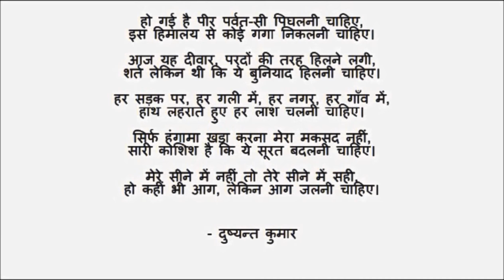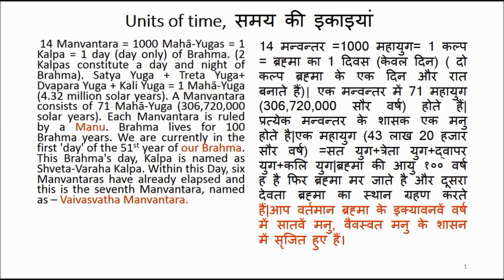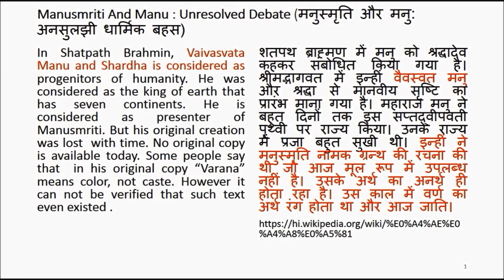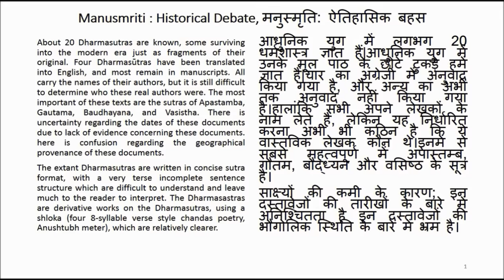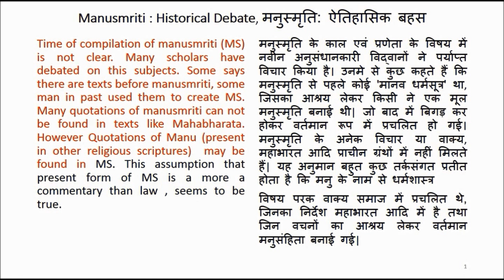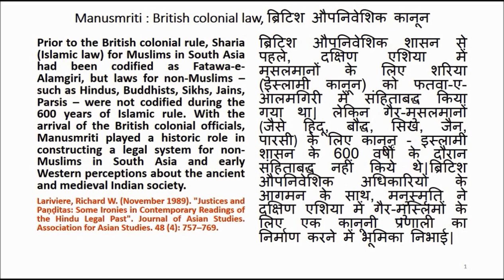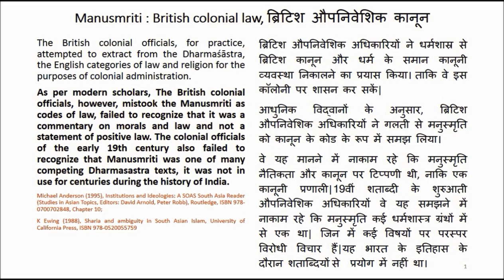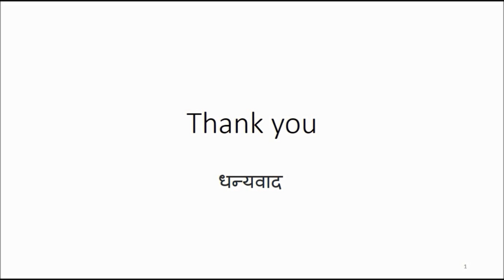Caste System in India : Historical debate part 2 जाति परंपरा और इसकी वास्तविकता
Mahabharat Episode -27- (10:00 min-30:00 min.), Yudhishthir become prince. 10:00 min-30:00 min.
Hindu society, caste, and gender by Dr Nick Sutton of the Oxford Centre for Hindu Studies.
14 Manvantara = 1000 Mahā-Yugas = 1 Kalpa = 1 day (day only) of Brahma. (2 Kalpas constitute a day and night of Brahma). Satya Yuga + Treta Yuga+ Dvapara Yuga + Kali Yuga = 1 Mahā-Yuga (4.32 million solar years). A Manvantara consists of 71 Mahā-Yuga (306,720,000 solar years). Each Manvantara is ruled by a Manu. Brahma lives for 100 Brahma years. We are currently in the first 'day' of the 51st year of our Brahma. This Brahma's day, Kalpa is named as Shveta-Varaha Kalpa. Within this Day, six Manvantaras have already elapsed and this is the seventh Manvantara, named as – Vaivasvatha Manvantara.
The Manusmṛti (or "Laws of Manu", Sanskrit Manusmṛti मनुस्मृति; also known as Mānava-Dharmaśāstra मानवधर्मशास्त्र) is the important and earliest metrical work of the Dharmaśāstra (धर्मशास्त्र) textual tradition of Hinduism.
There are many Dharmashastras, variously estimated to be 18 to about 100, with different and conflicting points of view.
Pandurang Vaman Kane mentions over 100 different Dharmasastra texts were known by the Middle Ages in India, but most of these are lost to history and their existence is inferred from quotes and citations in bhasya and digests that have survived.
Prior to the British colonial rule, Sharia (Islamic law) for Muslims in South Asia had been codified as Fatawa-e-Alamgiri, but laws for non-Muslims – such as Hindus, Buddhists, Sikhs, Jains, Parsis – were not codified during the 600 years of Islamic rule. With the arrival of the British colonial officials, Manusmriti played a historic role in constructing a legal system for non-Muslims in South Asia and early Western perceptions about the ancient and medieval Indian society.
The East India Company, and later the British Crown, sought profits for its British shareholders through trade as well as sought to maintain effective political control with minimal military engagement. The administration pursued a path of least resistance, relying upon co-opted local intermediaries that were mostly Muslims and some Hindus in various princely states. The British exercised power by avoiding interference and adapting to law practices as explained by the local intermediaries. The existing legal texts for Muslims, and resurrected Manusmriti manuscript thus helped the colonial state sustain the pre-colonial religious and political law and conflicts, well into the late nineteenth century.
The British colonial officials, however, mistook the Manusmriti as codes of law, failed to recognize that it was a commentary on morals and law and not a statement of positive law. The colonial officials of the early 19th century also failed to recognize that Manusmriti was one of many competing Dharmasastra texts, it was not in use for centuries during the Islamic rule period of India.
As per modern scholars, The British colonial officials, however, mistook the Manusmriti as codes of law, failed to recognize that it was a commentary on morals and law and not a statement of positive law. The colonial officials of the early 19th century also failed to recognize that Manusmriti was one of many competing Dharmasastra texts, it was not in use for centuries during the history of India.